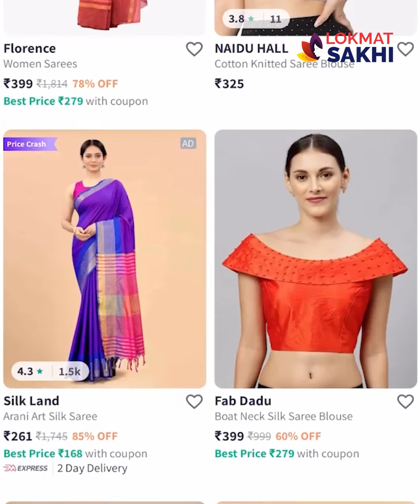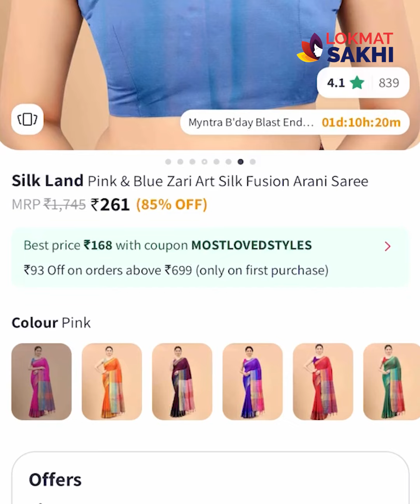Myntraवरचे sarees फक्त 400 रुपयांचा आत | Myntra Sarees Under Rs. 400 | Shopping |KA